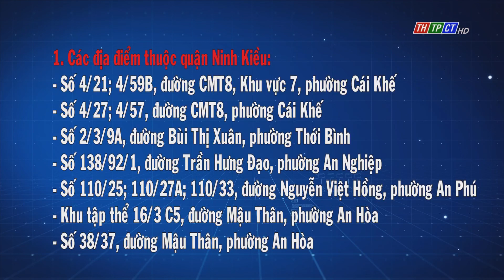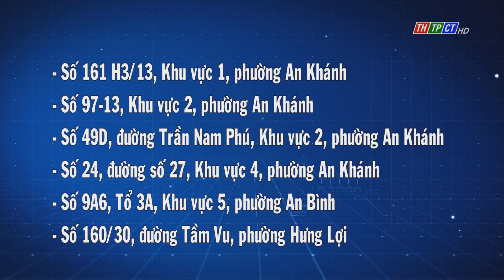TP. Cần Thơ thông báo các điểm nguy cơ COVID-19 | Cần Thơ TV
Ban Chỉ đạo phòng, chống dịch COVID-19 thành phố Cần Thơ thông báo cho những người có liên quan với các điểm nguy cơ COVID-19 trong khoảng thời gian từ ngày 17 - 30/8/2021, khẩn trương đến cơ sở y tế khai báo.